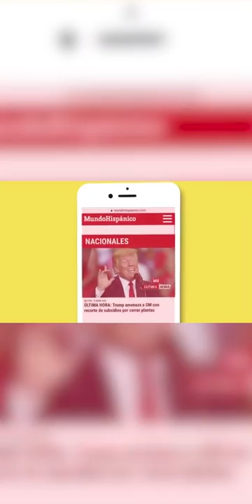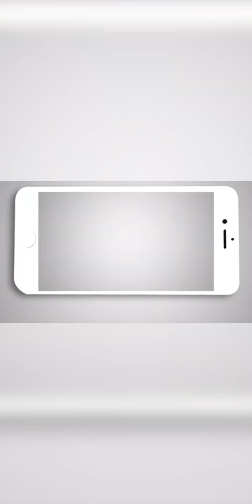Mujer que resulta ser abogada es arrestada por escupir a un manifestante | Noticias | MH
Una abogada de Wisconsin de 64 años de edad fue arrestada el sábado después de que fue capturado en video el momento en que escupía a un afroamericano menor de edad de 17 años que participaba en una protesta de Black Lives Matters en Shorewood, un suburbio de Milwaukee, según reseñó Insider.

El Milwaukee Journal Sentinel informó que los videos mostraban a Stephanie Rapkin, una mujer blanca, estacionando su automóvil en medio de una calle donde los manifestantes marchaban y se negaban a moverse.